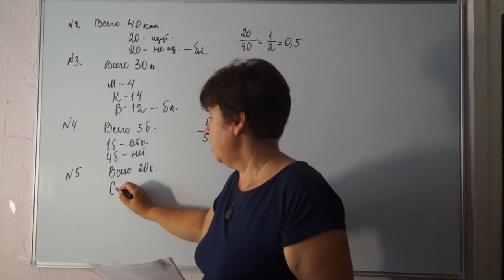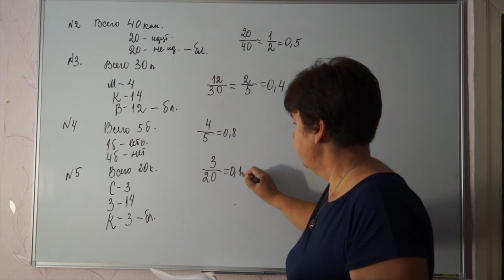N 5.Игорь с папой решили покататься на колесе обозрения.Всего в колесе 20 кабинок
Игорь с папой решили покататься на колесе обозрения.   Всего в колесе 20 кабинок, из них 3 -синих ,14-зеленых ,а остальные красные.кабинки по очереди подходят к платформе для посадки. Найдите вероятность того, что Игорь прокатиться в красной кабинке.